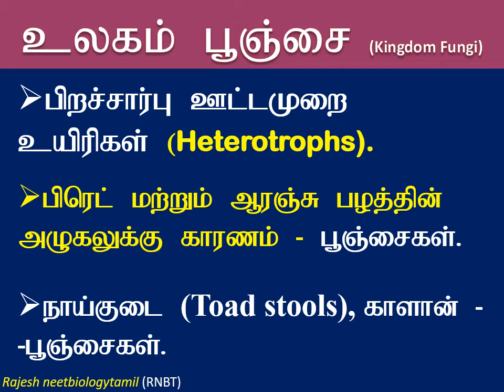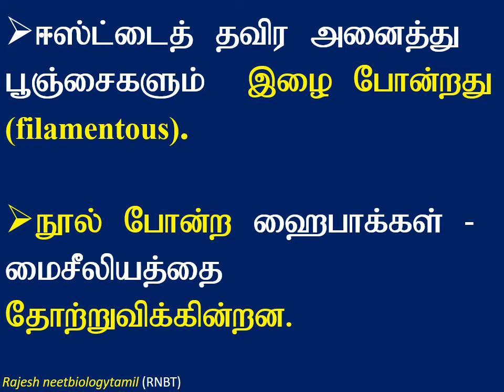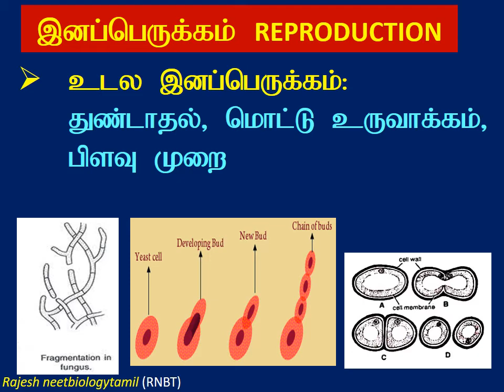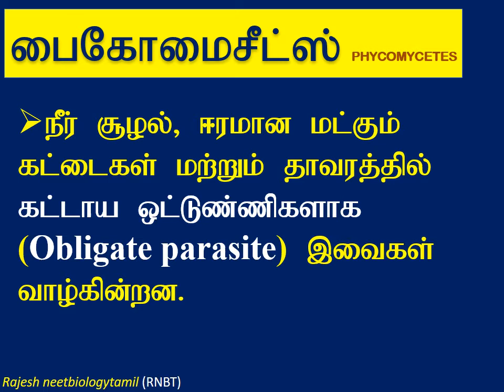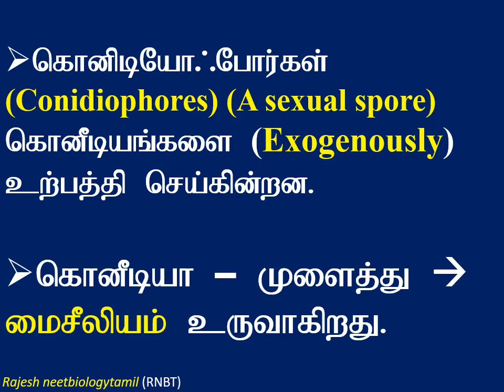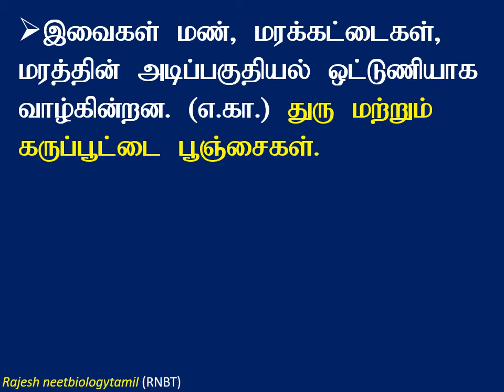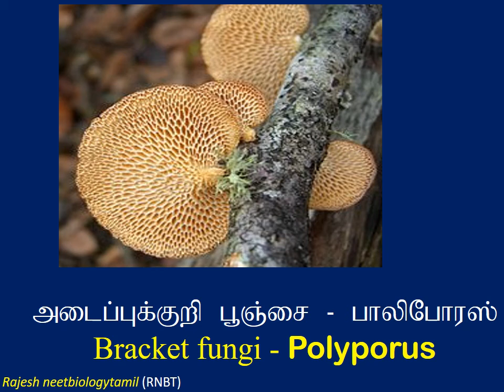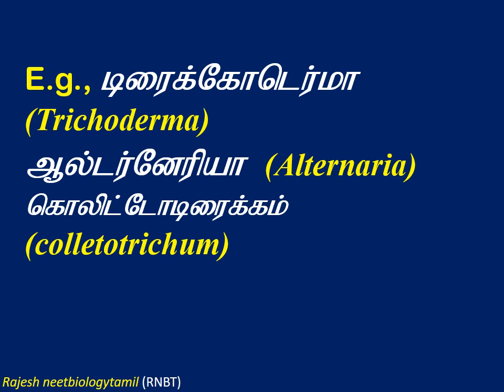Biological classification part 3 Fungi (100 % Tamil)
In this video consist of General characters, various types of reproduction and 4 classes of fungi (Phycomycetes, Ascomycetes, Basidiomycetes and Deutromyctes).

It is help full for Tamil medium neet aspirants.